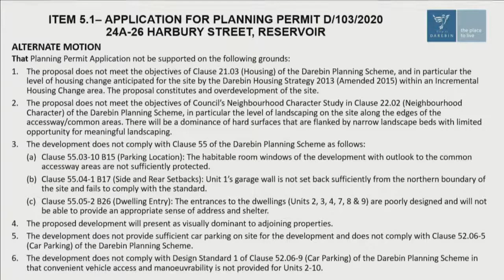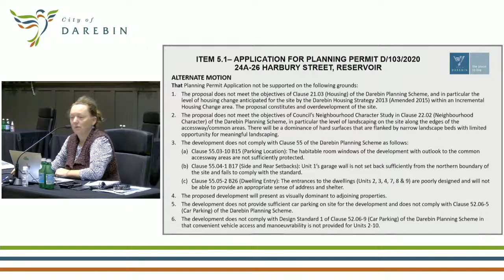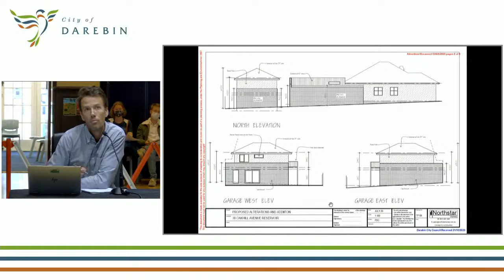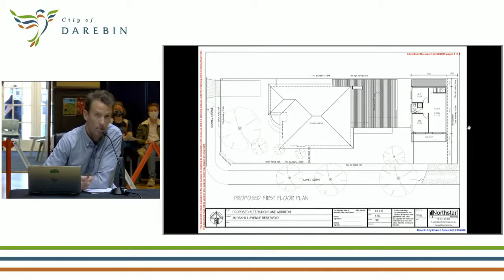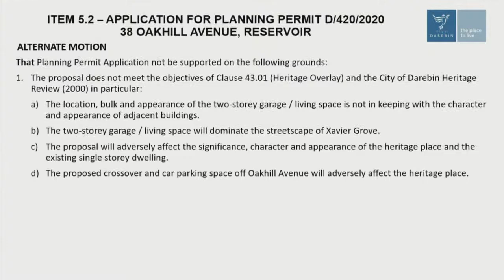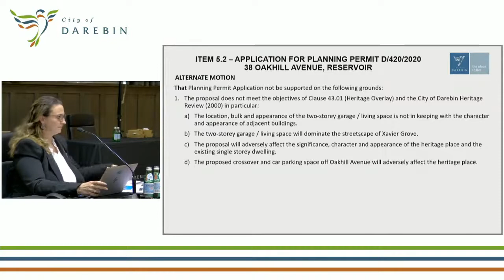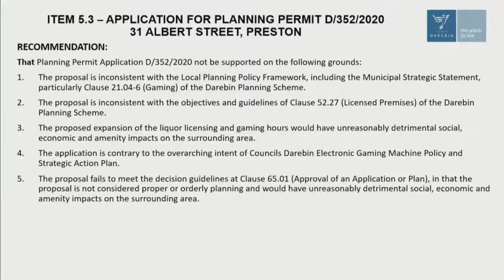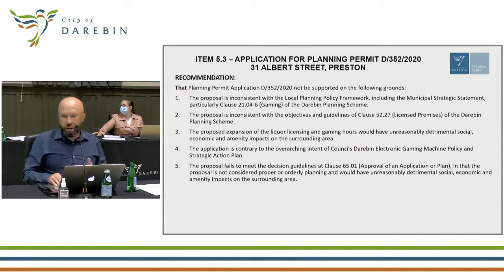Planning Committee Meeting 9 March 2021